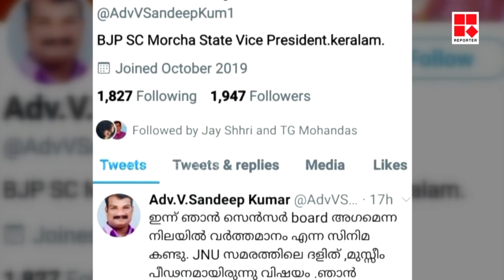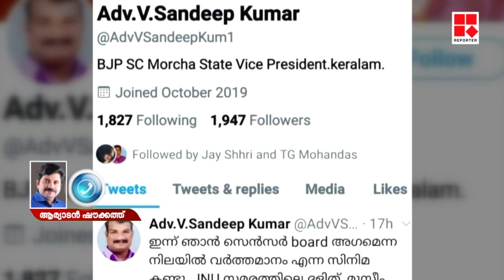വിവാദം കൊഴുക്കുന്നു; 'രാഷ്ട്രീയക്കാര്‍ സെന്‍സര്‍ ബോര്‍ഡില്‍ ഇരുന്നാല്‍ കേരളം ലജ്ജിക്കേണ്ടി വരും'